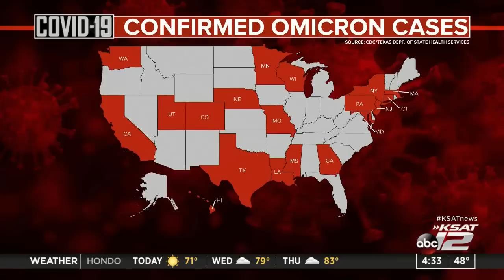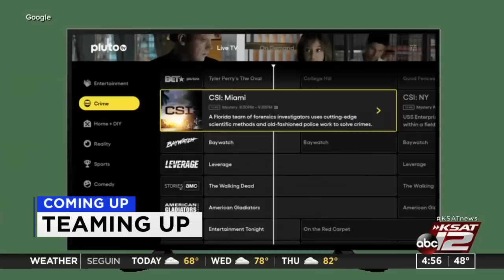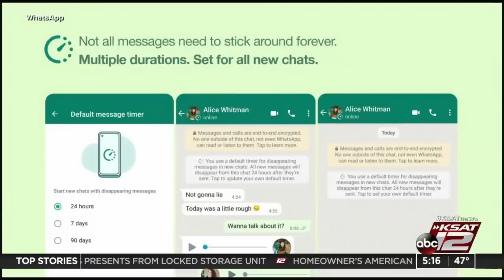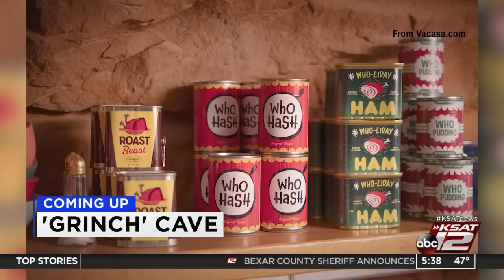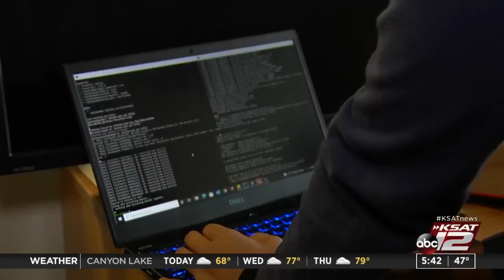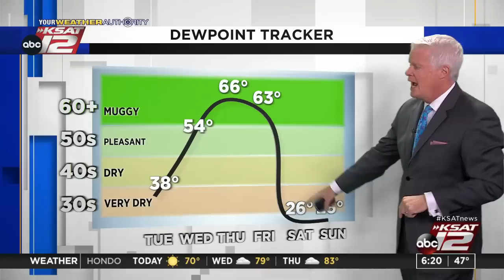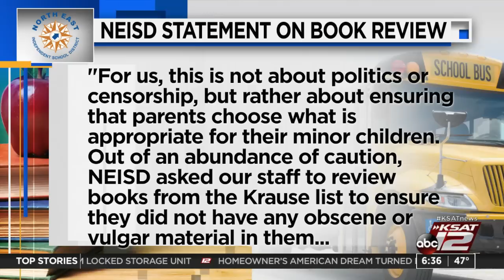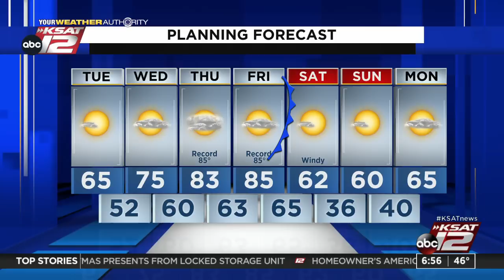Good Morning San Antonio : Dec 07, 2021